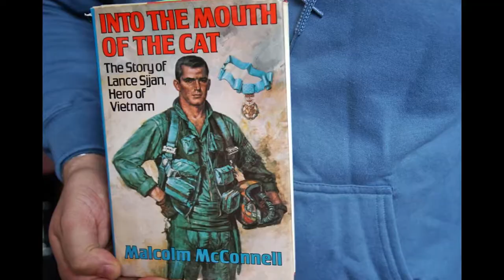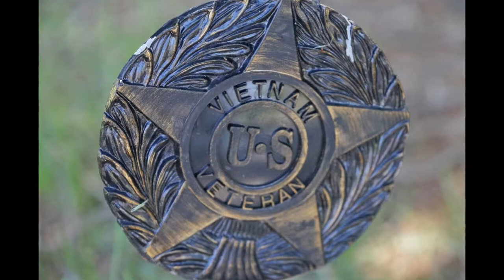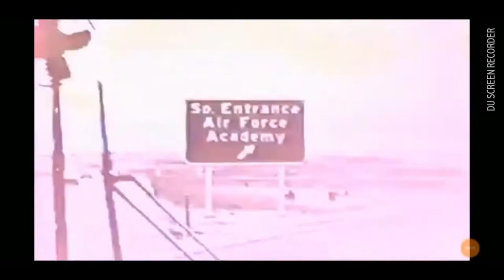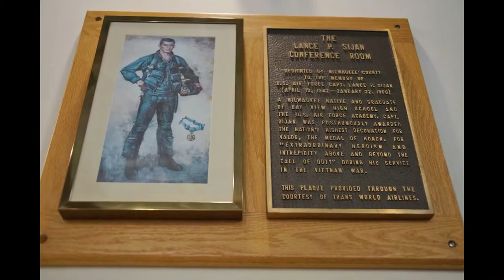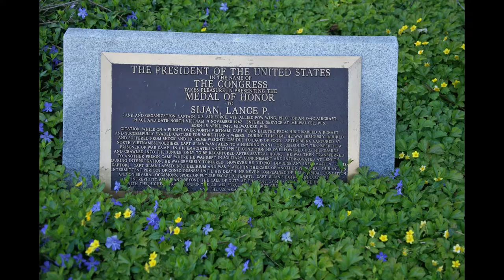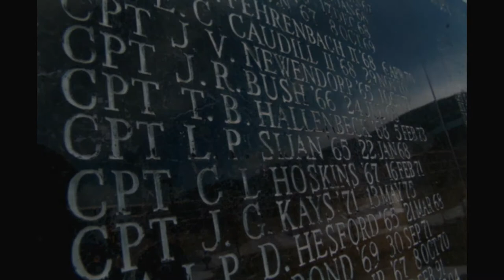Lance Sijan NHD Ema Nimphius